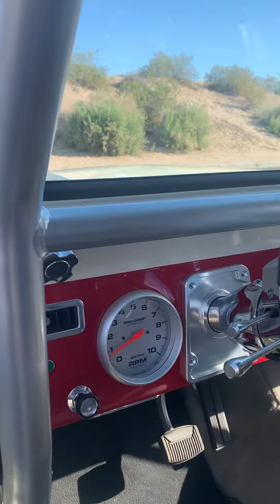June 10/2022 walk around.